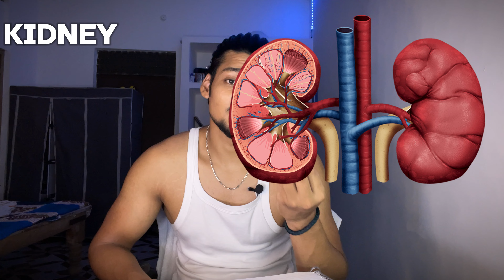Fat Acceptance is Dangerous: The Unspoken Truth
Today, I want to talk about a topic that's been on my mind for a while now - fat acceptance. While the intention behind this movement may be to promote body positivity and self-love, I believe it's taking a dangerous turn. In this video, I'll share my thoughts on why I think fat acceptance is not only unhealthy but also harmful to our society as a whole.

From normalizing obesity to ignoring the risks of weight-related diseases, I'll dive into the unintended consequences of this movement. I'll also discuss how the fat acceptance movement is affecting our mental health, relationships, and even our children.

This video is not meant to body-shame or discriminate against anyone. Rather, it's a call to action to promote a healthier and more balanced lifestyle. Let's have an honest conversation about the importance of taking care of our bodies and our health.

So, if you're ready to hear a different perspective on fat acceptance, then keep watching. And if you have any thoughts or opinions on this topic, please share them in the comments below.

FAT SURGERY COST
Heart
Heart bypass surgery: ₹2,50,000 - ₹5,00,000 (approximately $3,500 - $7,000 USD)
Heart valve replacement: ₹3,00,000 - ₹6,00,000
Angioplasty: ₹1,50,000 - ₹3,00,000

Liver
Liver transplant: ₹20,00,000 - ₹40,00,000
Liver resection: ₹5,00,000 - ₹10,00,000

Kidneys
Kidney transplant: ₹10,00,000 - ₹20,00,000
Kidney stone removal: ₹50,000 - ₹1,50,000

Brain
Brain tumor surgery: ₹5,00,000 - ₹10,00,000
Aneurysm surgery: ₹3,00,000 - ₹6,00,000

Total estimated cost
The total estimated cost of surgery for all organs mentioned above can range from: ₹63,50,000 - ₹1,41,50,000

ASK any health related doubts🗣️